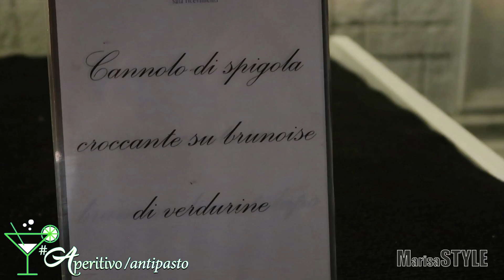FOODVLOG 🍕💍 mille IDEE per il tuo MATRIMONIO da FAVOLA • villa tiffany Caltanissetta Gela sposi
WEDDING VLOG SICILIA - Gela - Caltanissetta

Vi porto con me alla scoperta del FANTASTICO mondo dei MATRIMONI !
Scopriamo insieme l'ABITO della SPOSA, l'emozionante CERIMONIA NUZIALE , l'incantevole LOCATION , i colori dell' ALLESTIMENTO , la romantica TORTA NUZIALE e tutte le PORTATE squisite ITALIAN FOOD che ci proporrà lo chef nel MENU' di pesce e carne di oggi !!!

Ecco a voi tante idee su come organizzare un matrimonio perfetto, un matrimonio da favola! 😍

SIETE PRONTI? BUONA VISIONE e TANTISSIMI AUGURI agli SPOSI !!!